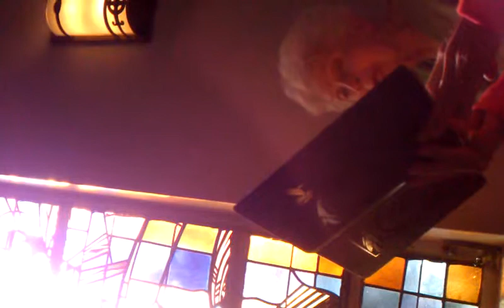Mother Henkel singing Saint Francis Xavier in Fort